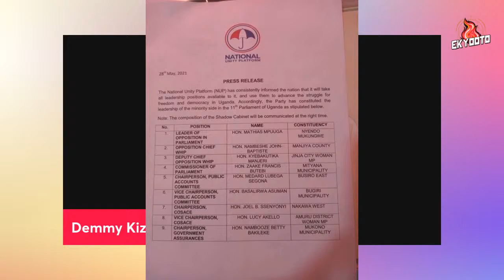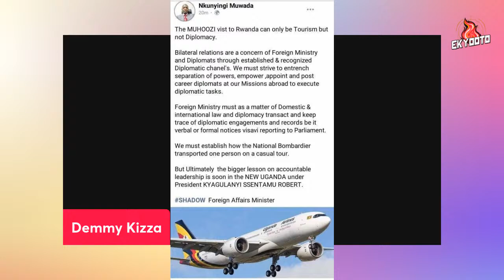AFT: UGANDA AT GLANCE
1. Key events at past and present
2. From political and general perceptive
3. NUP on guard